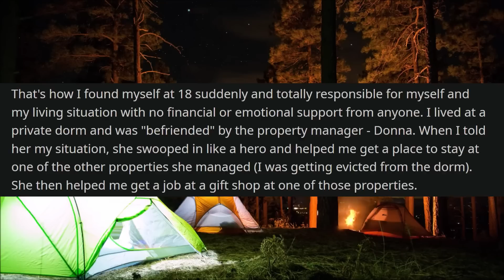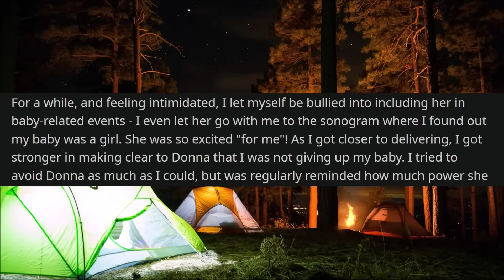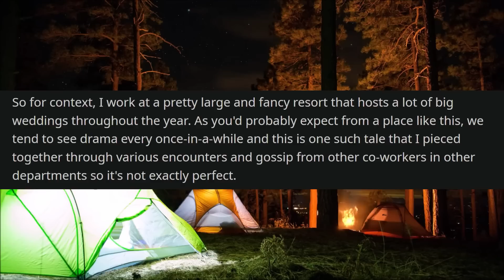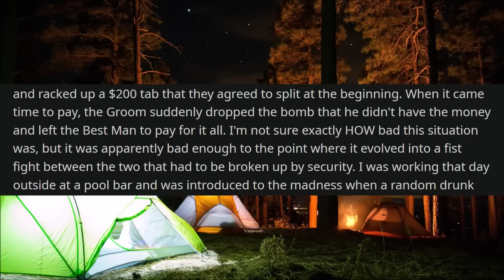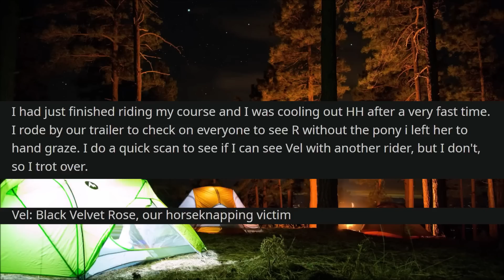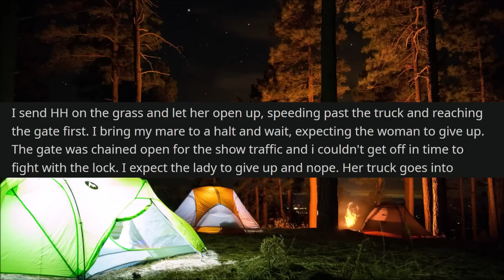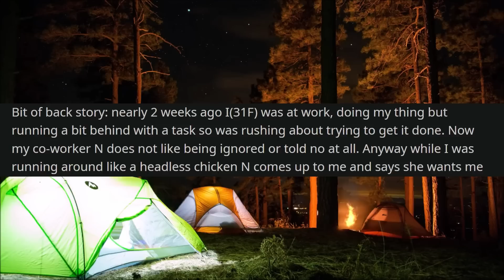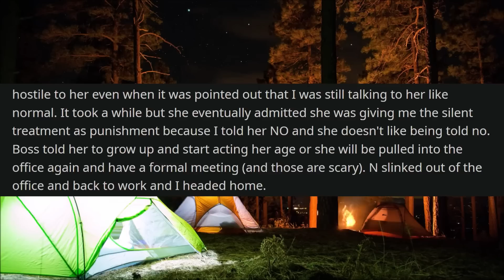r/EntitledPeople Karen Tries to STEAL My HORSE & Drive Off! Gets Arrested! | Reddit Stories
r/EntitledPeople - In today's Reddit stories, a Karen tries to steal OP's horse at a horse show by loading it into her trailer when OP wasn't around and driving off with it. This Karen would proceed to speed her way through the property as OP sees her trying to flee with the horse. After chasing down this vehicle and attempting to block the road to stop this horse thief, a police officer eventually comes by and intervenes in the situation. This is where things get really bad for this Karen horse thief.

▶️Check this out!:
r/IDontWorkHereLady Karen Thinks My HOUSE Is a Store, BARGES IN Without Permission! | Reddit Stories

00:00 Post 1 by u/HelpIHateTexas
04:38 Post 2 by u/KipsyCakes
07:19 Post 3 by u/Firetoice
10:59 Post 4 by u/many_books_91